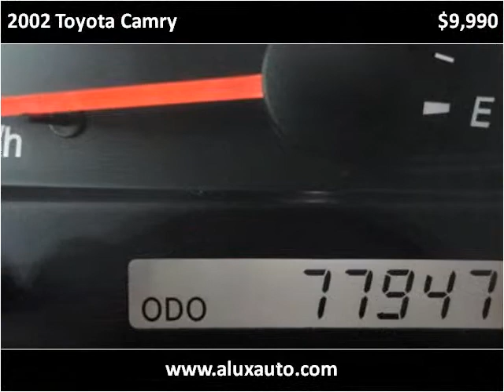2002 Toyota Camry Used Cars Norwalk CA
This 2002 Toyota Camry is available from A-Lux Auto.